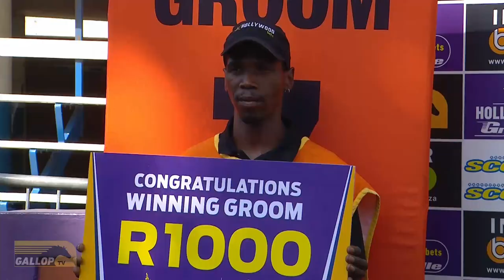20231106 Hollywoodbets Greyville Interview Race 5 won by MASK ON